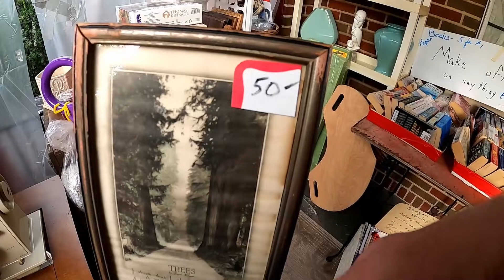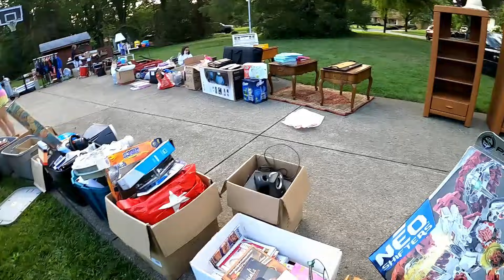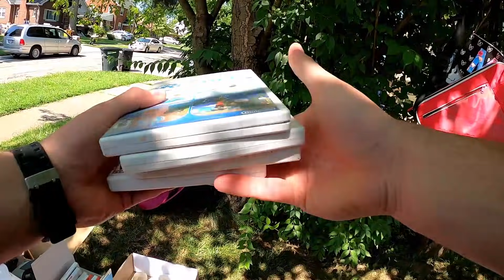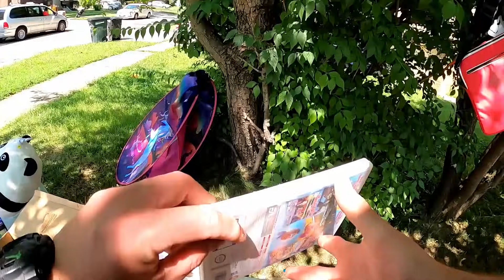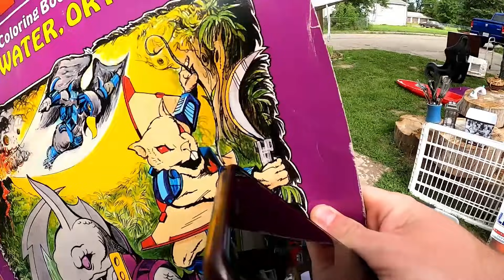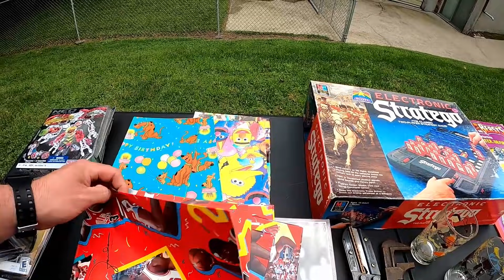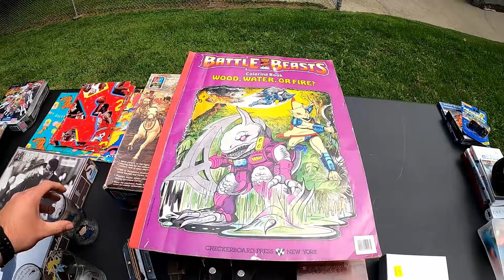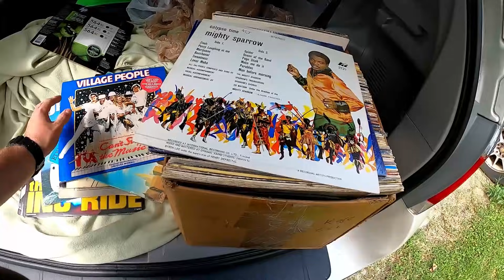FOUND A HIDDEN GEM AT THIS GARAGE SALE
Hey guys, here is Day 2 of the Route 127 Yard Sale. Found a few cool rare items.

Stuff I Use For Ebay and Youtube

Amazon

Dymo 4XL Thermal Printer
Go Pro Hero 8
LED Deformable Garage or Basement Lights
1 Up Card Game Catridge Cleaner
Bubble Wrap 700FT
10 x 13 Poly Bags
Accuteck Shipro 110lb Digital Scale

Ebay

9x6x3 Boxes (Perfect for Video Games and media)
8x6x4 Boxes
Dymo 4x6 Labels
1000 10x13 Clear Poly Bags
Elm Eco Pro 2 Disc Repair Machine
36 Rolls of Clear Packing Tape
250 6x10 Kraft Bubble Mailers
Poly bubble Mailers
50 Vinyl Record Mailers
100 Vinyl Record Sleeves